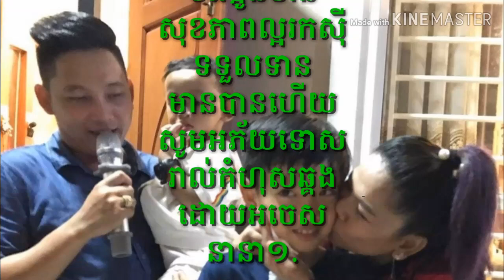បែកធ្លាយរូបភាពដ៏ផ្អែមល្ហែម យក់ ថិតរដ្ឋា និង ឃុំ ប៉ុណ្ណាដែត តាំងពីផ្ដើមស្នេហ៍ដំបូងធ្វើអោយហ្វេនៗសរសើរគ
Laughing beautiful pictures Yeok Tith Ratha and Pon Nit commune since the beginning of the first love makes Fen's praise everyone